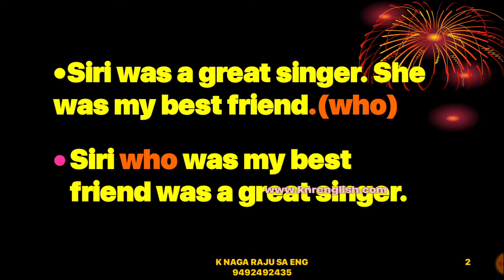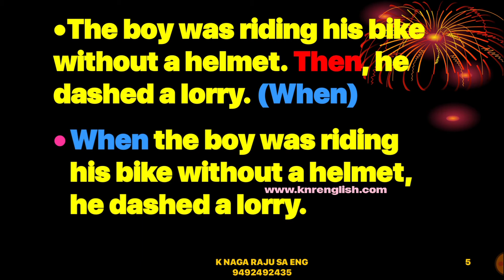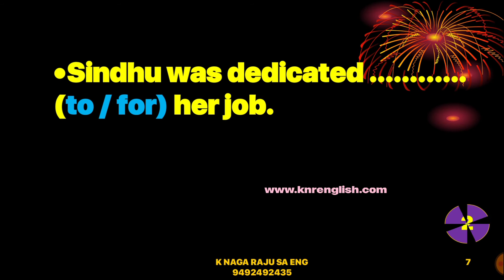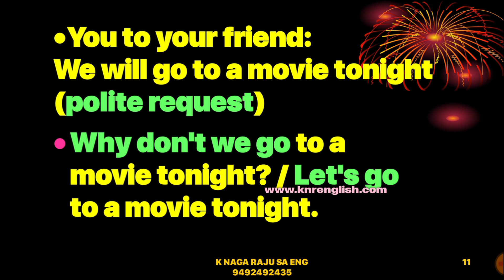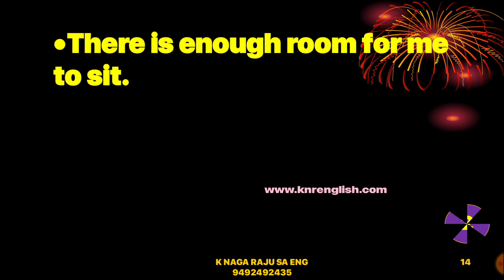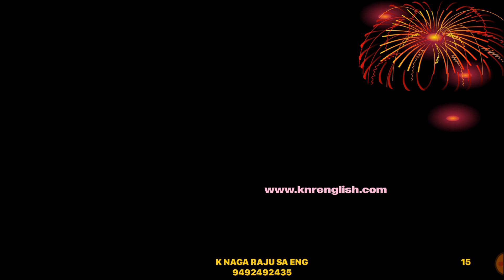Grammar Section 2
10th English Grammar Section - Self-assessment Video.
Practice well.